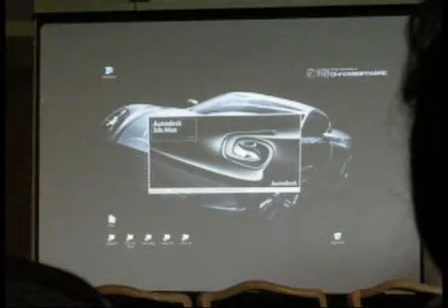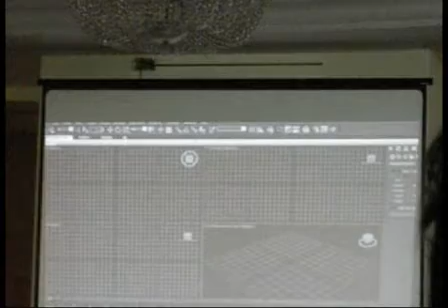Vray RT Real time rendering introduction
Vray RT presentazione a Londra 05-09